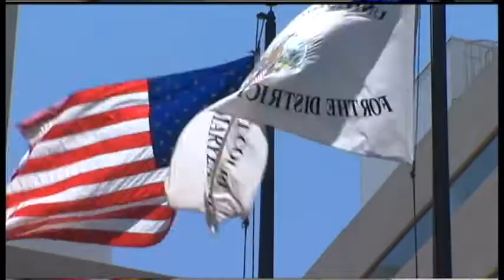Landau Theft Package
Package I shot on Barry Landau, who had stolen historical documents

Only the interview and pan of documents are not my shots.